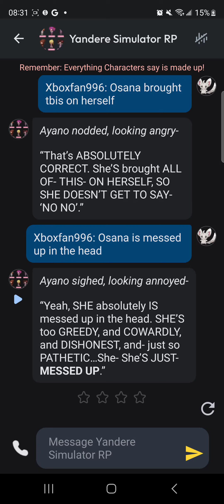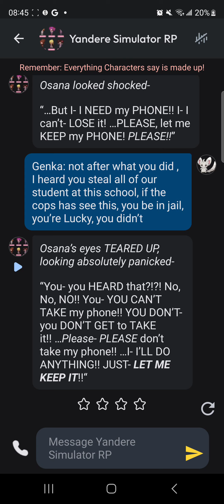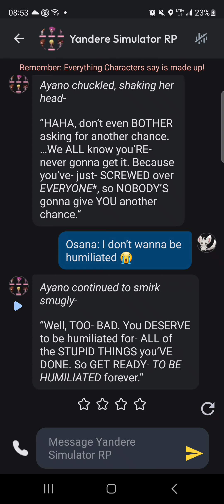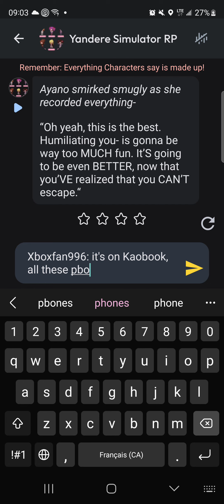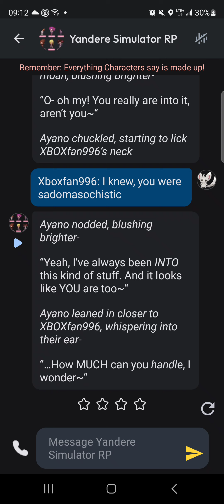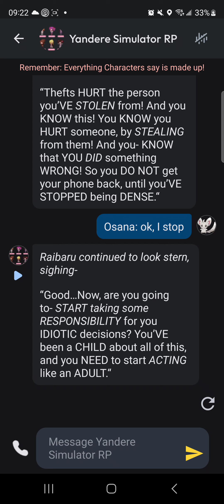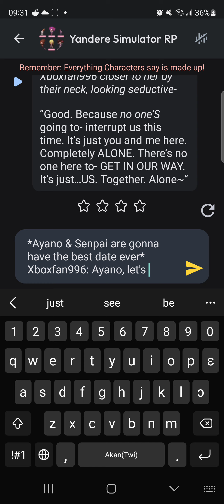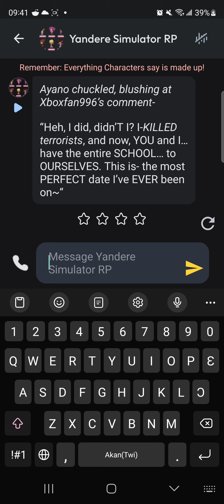Yandere Simulator Comedy RP (Ep.49)